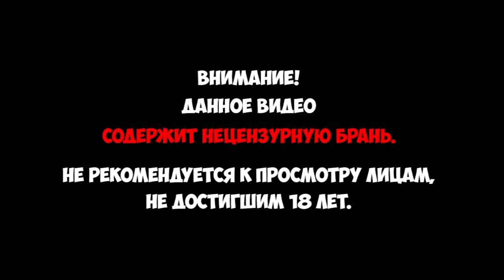THE FOREST - ВЫЖИВАНИЕ С ВАДИМОМ БЕАР ГРИЛЛС !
Фрагменты выживания в игре THE FOREST с проигроком игры Вадимом БЕАР ГРИЛЛСОМ!

Присоединяйтесь!